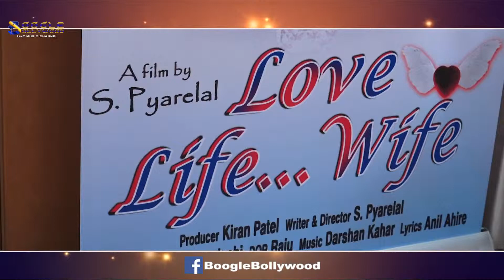The Mahurat Of The Film Love Life Wife With Mahi Khan, Director S Pyarelal, Producer Kiran Patel